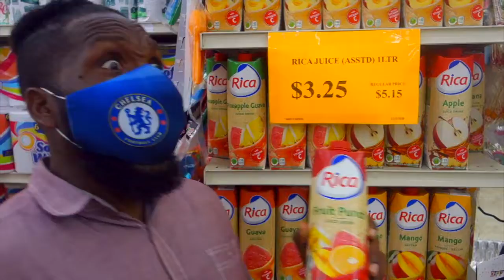Valu mart IGA Blue Tag Specials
Blue Tag Special valid from 15th December - 31st December